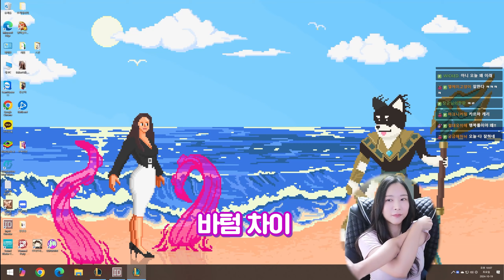?? : 저 천박한 망나니, 백정놈들! 왕자님, 이쪽으로...